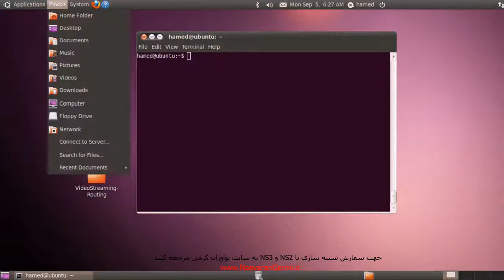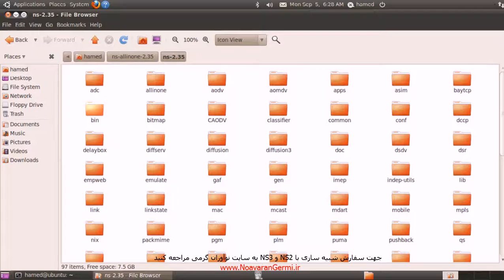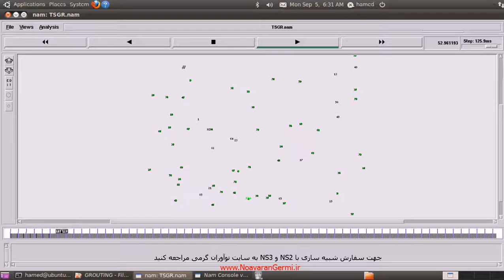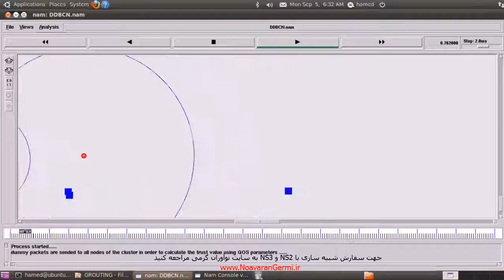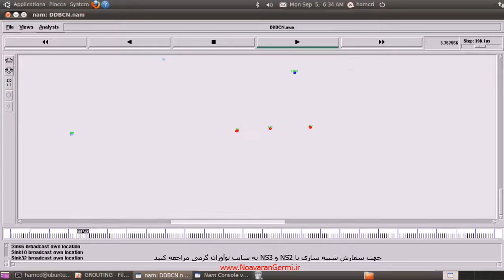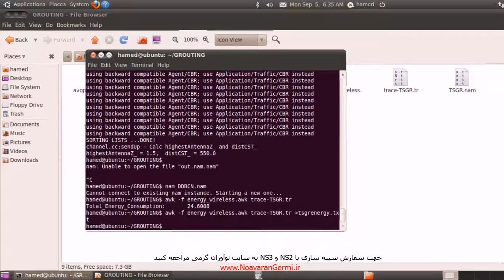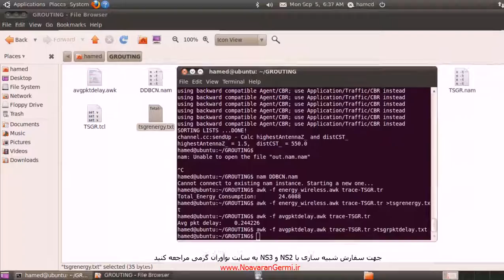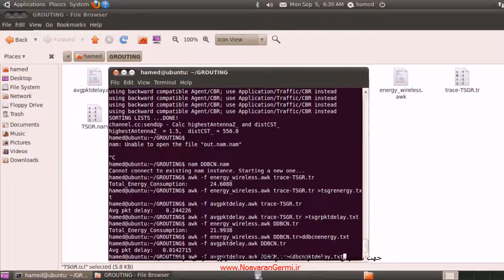فیلم پروژه مسیریابی جغرافیایی در شبکه حسگر بی سیم با NS2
دانلود پروژه مسیریابی جغرافیایی در شبکه حسگر بی سیم با NS2 در این آدرس